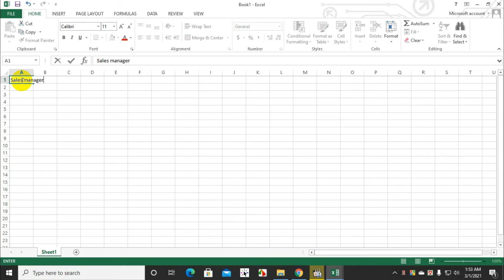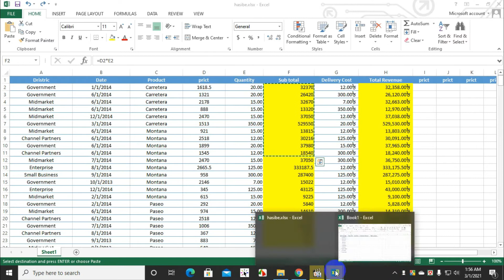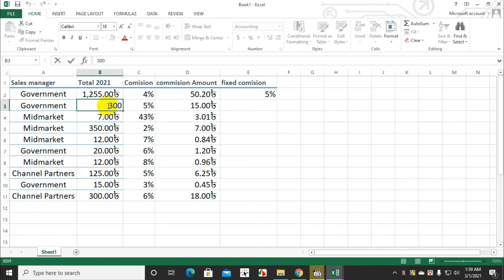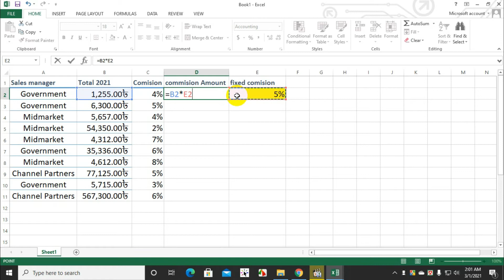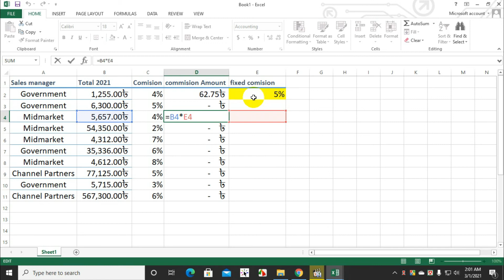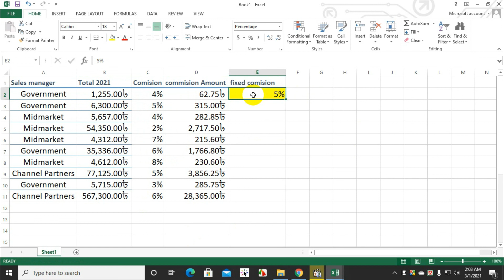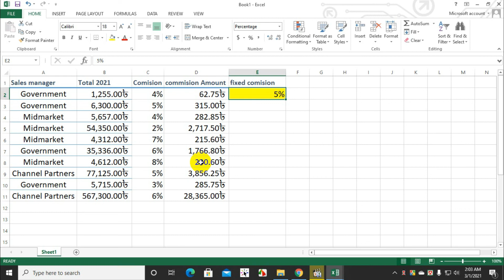Part-9 | How to find out the commission in Excel | কমিশন কিভাবে বের করে | 2021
আসসালামু আলাইকুম,
এই ভিডিও টিউটোরিয়াল সিরিজে আমি মাইক্রোসফট এক্সেলএর বেসিক থেকে অ্যাডভান্স পর্যন্ত আলোচনা করেছি। আশাকরি আপনাদের টিউটোরিয়াল সিরিজটি ভালো লাগবে | আর যদি কোন কিছু বুঝতে অসুবিধা হয় অবশ্যই আমার সাথে যোগাযোগ করবেন । আমি আপনাদের হেল্প করার চেষ্টা করব।

| | | ধন্যবাদ সকলকে | | |